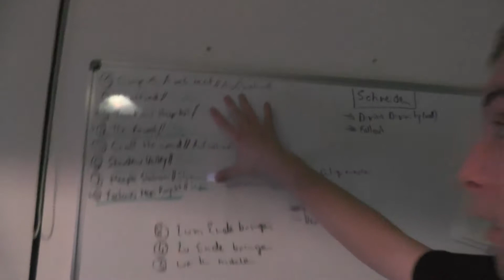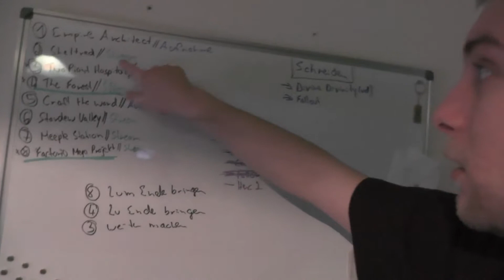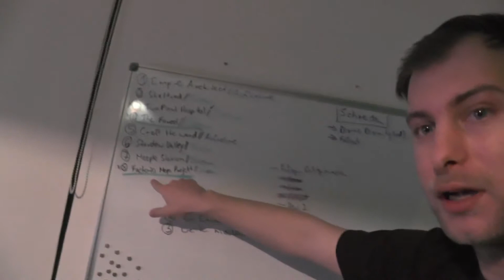Umbauten in letzter Zeit - V-Log #149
Alle Neusten Infos gibt´s auf meiner Facebook Seite ;)

Mein TS
croxstudios.ddns.net

Verwendete Kamera:
Panasonic HC-V727